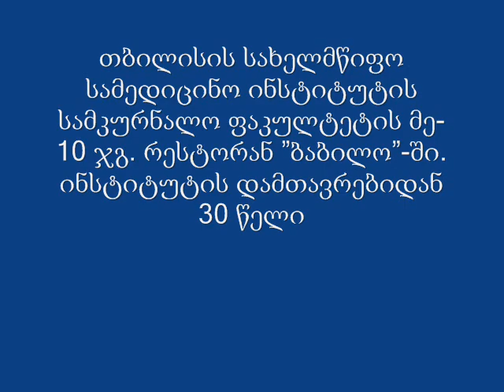მე-10 ჯგუფი რესტორან ”ბაბილო”-ში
თბილისის სახელმწიფო სამედიცინო ინსტიტუტის სამკურნალო ფაკულტეტის მე-10 ჯგუფი რესტორან ”ბაბილო”-ში. ინსტიტუტის დამთავრებიდან 30 წელი. 28 ოქტომბერი, 2017.